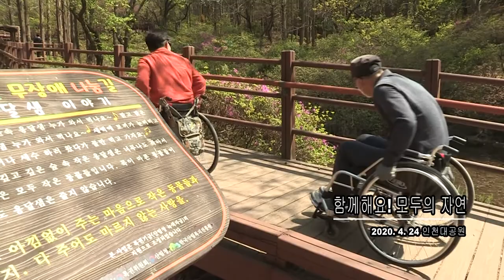[조선영상비전] 장애인 비장애인 모두 함께해요! 모두의 숲! 모두의 자연 - 인천대공원 무장애 나눔길